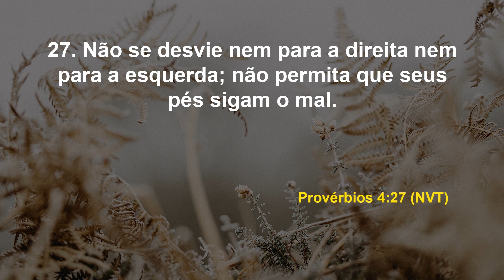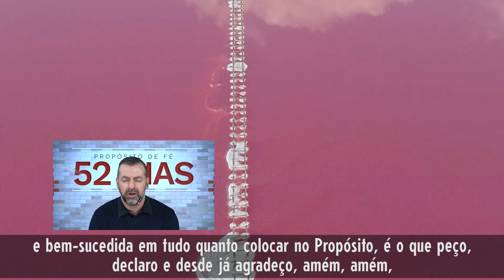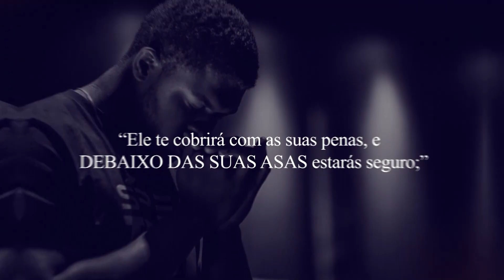É uma escolha até quando não está escolhendo | Debaixo de Suas Asas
Data: Quinta, 15 de julho de 2021
Referências: Provérbios 4. 25-27 (NVT)